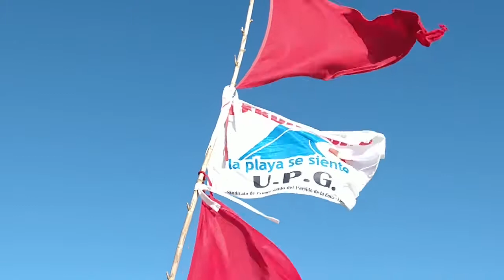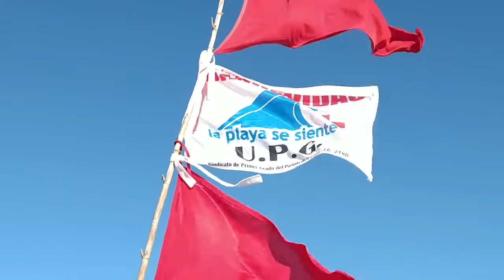La Costa, sede de la competencia de salvamento deportivo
En la localidad de Las Toninas se llevó a cabo la competencia sobre tablas de salvamentos que convocó a más de 30 deportistas-guardavidas.

Además, estuvo presente Emanuel Mengo, representante argentino en tres mundiales.

El objetivo de la actividad es aplicar los conocimientos del trabajo cotidiano del Guardavida en una competencia deportiva, compartir experiencias y difundir la actividad.

La próxima fecha será el primer fin de semana de marzo en Mar de Ajó, donde se disputará una competencia clasificatoria para la conformación de la selección argentina de cara al Mundial de Italia.